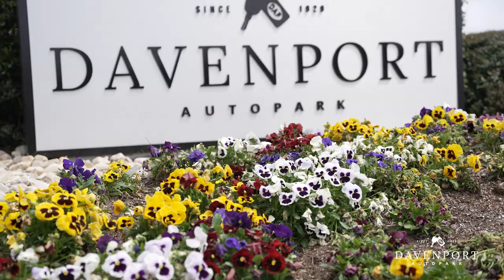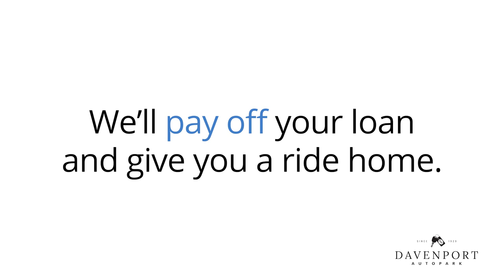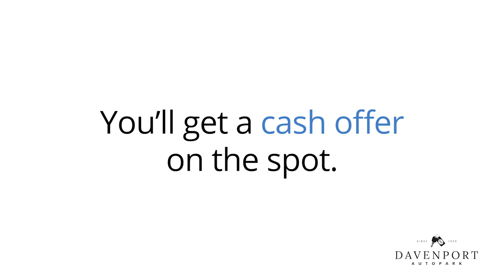Cuisine with Jean Da Chill Spot